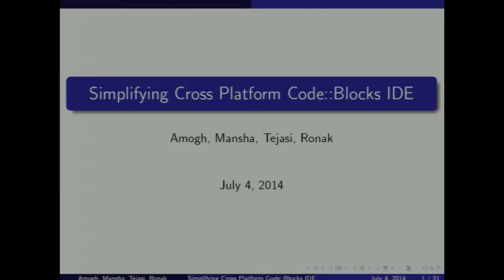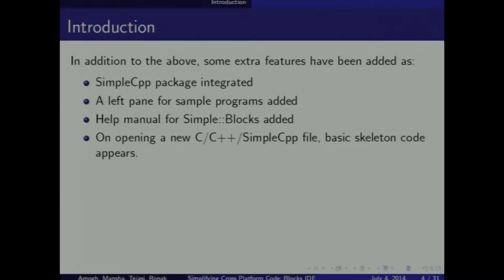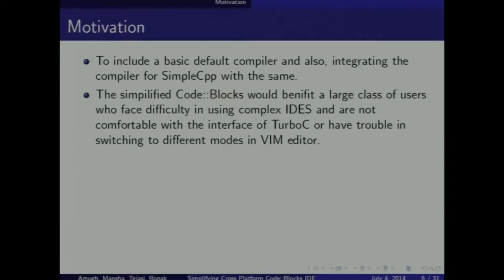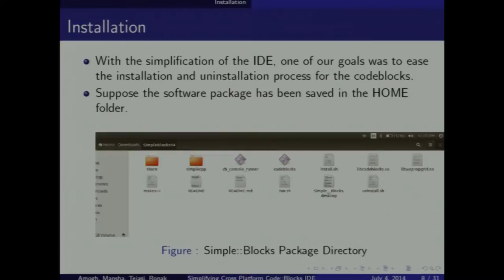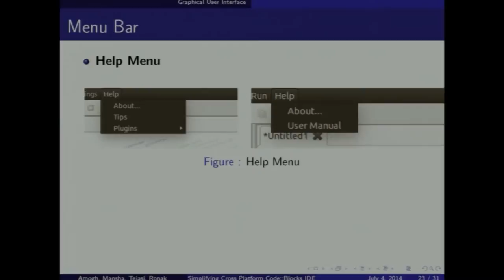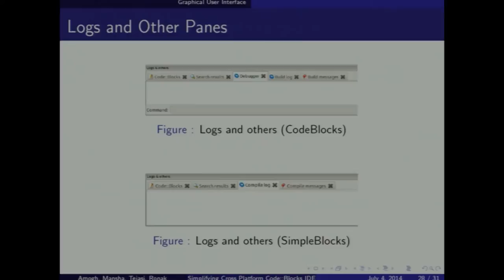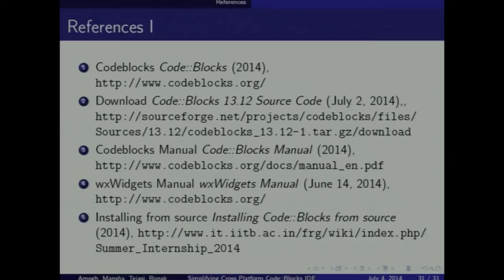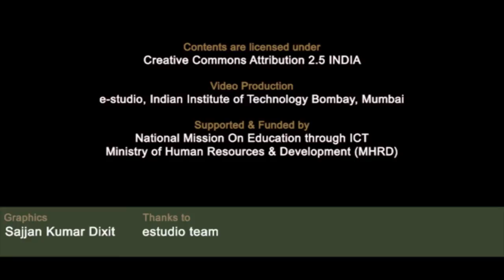SI2014 P5 Simplifying Cross Platform Code Blocks IDE